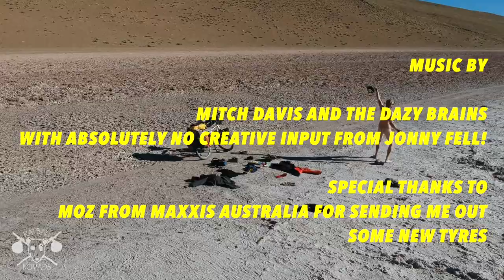STRIP ON THE LAKE of the dead man Project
On the salt lake of the dead man, in the outback of Argentina. I arrived after lone time alone with no one to talk too. I cycled my way into the Andes plateau and Overwhelmed with joy. I got naked and had a strip.